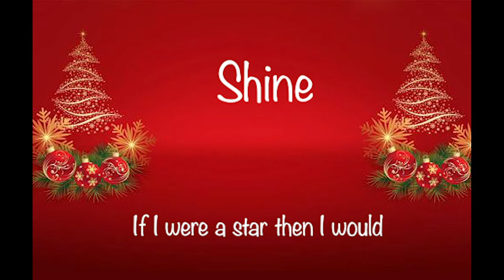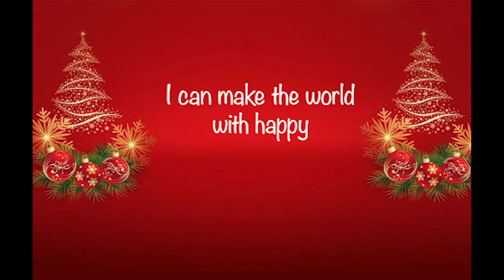Noel - Joy Webb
The Salvation Army carol, Noel.  Word and music by Joy Webb and copyright held by The Salvation Army.

Recorded for the 4th Sunday of Advent in 2020 and to be used for the North Shields Salvation Army On-line morning worship on 20th December 2020